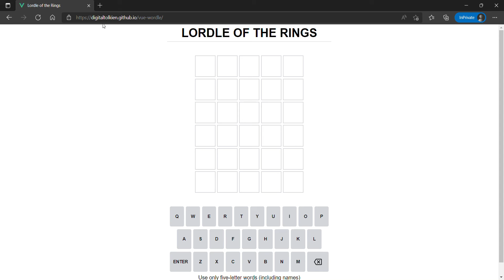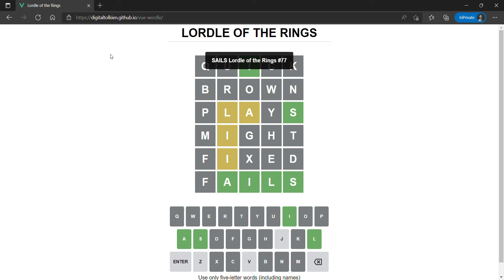Lordle of the Rings Solution Today [March 18, 2022] Lordle of the Rings Game 77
Use only five-letter words (including names)
in the main text of Lord of the Rings.
Built on vue-wordle and based on WORDLE.